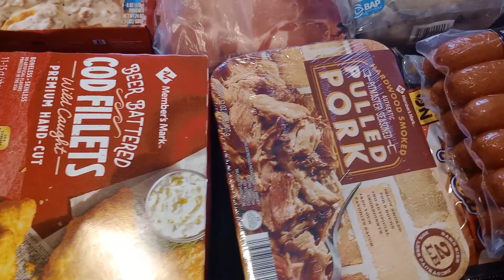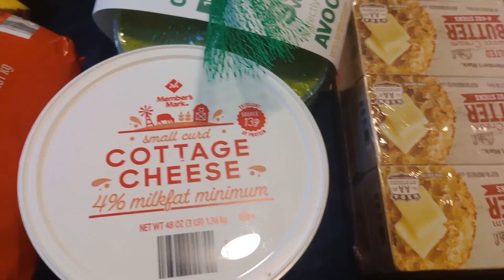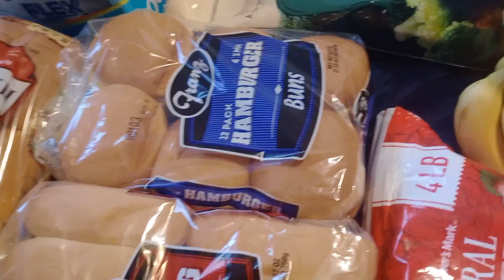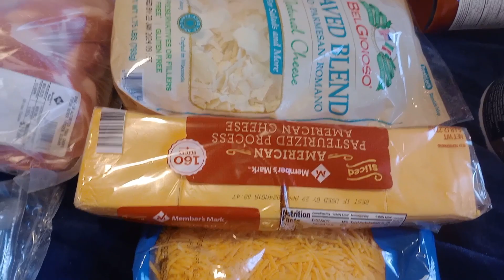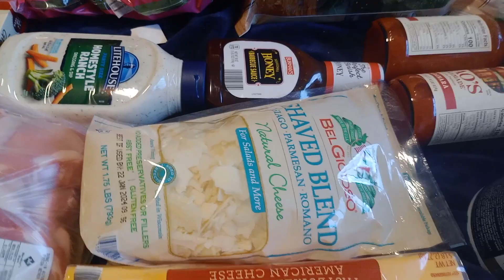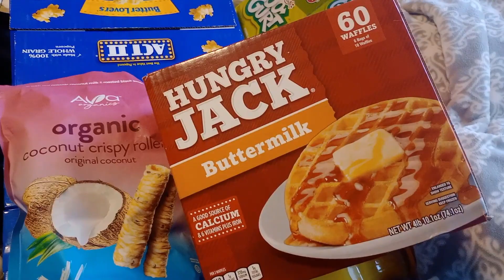Sam's Club Haul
Finally made it to Sam's Club.  Used some Sam's Cash as well.